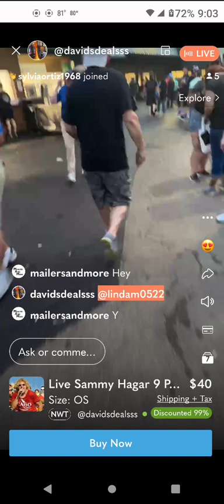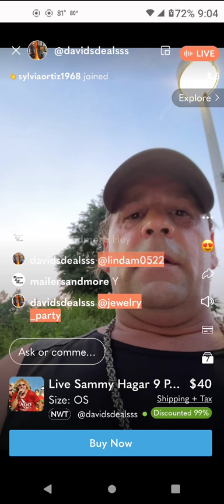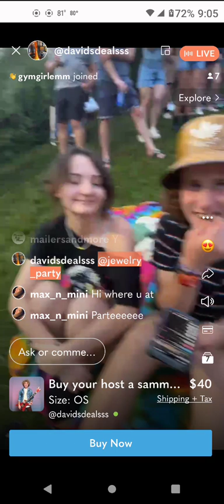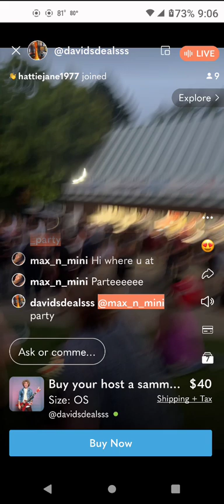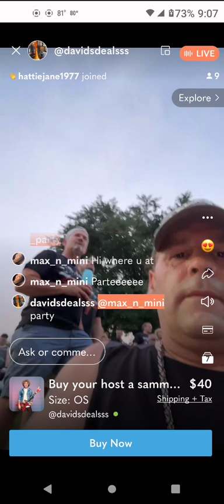Davidsdealsss from Poshmark Live from the Sammy Hagar Concert in Clarkston, Michigan (video choppy)